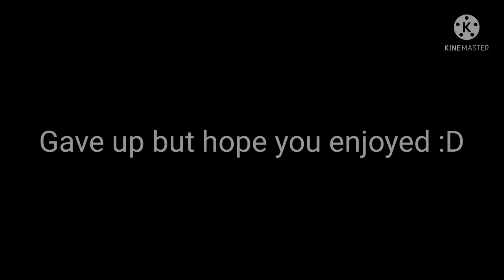Oh Ana||Angie Younga Edit||!!SPOILERS||Tenko + Himiko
✎ (❁ᴗ͈ˬᴗ͈) ༉‧ ♡*.✧
˚ ༘♡ ⋆｡˚ ꕥ
⌦Screenshots- none :D
˚ ༘♡ ⋆｡˚ ꕥ
⌦ Ships- Angie x Tenko,Angie x Himiko

!!MY VIDEOS ARE ALLOWED IN REACTIONS JUST CREDIT!!
or I will take action and give you a strike